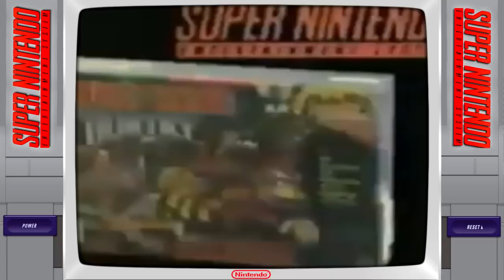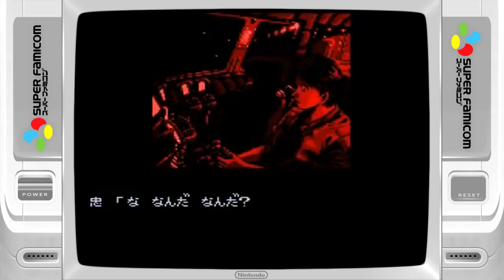¿Cual fue el ultimo juego de la Super Nintendo?